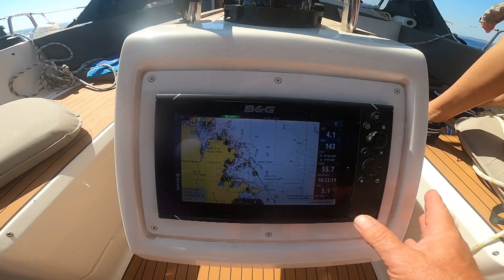ETE 2022 (6) Tour de Sardaigne de Pevero à Istana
Suite de notre périple Sarde